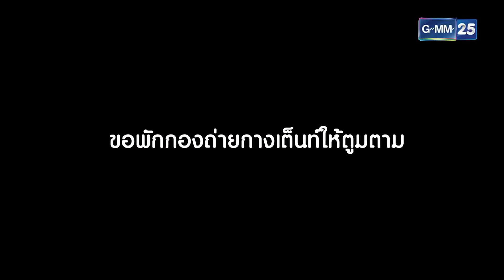มัดรวมความฮา ฮาทุกฉาก ขำไม่ไหว!! l HOLIDAY SPECIAL ดาราล้อกันเล่น | GMM25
ดาราล้อกันเล่น ทุกวันเสาร์ เวลา 17:00 น. ทางช่อง